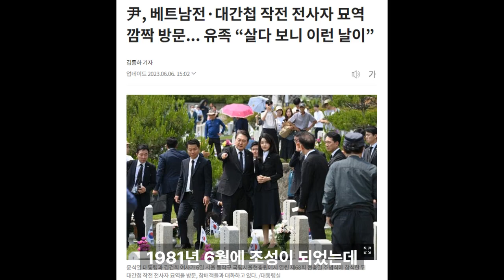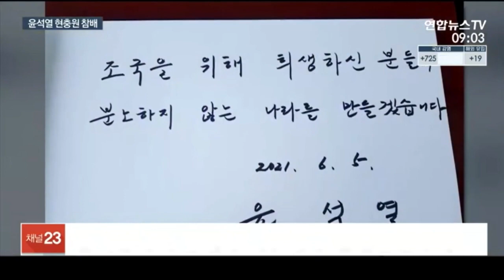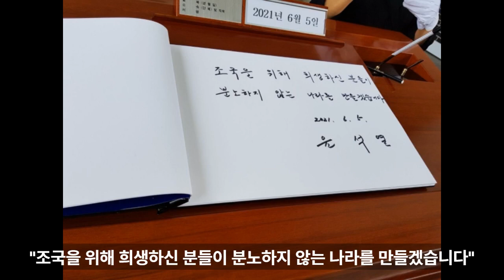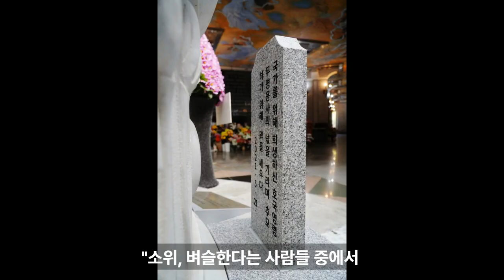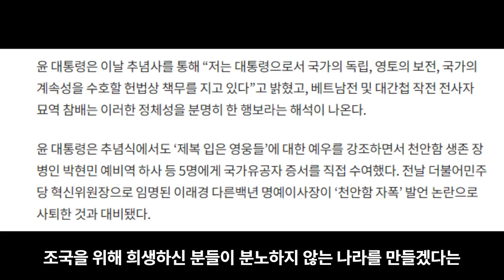초심을 잃지 않은 윤대통령, 베트남전/대간첩작전 전사자 묘역 방문!!